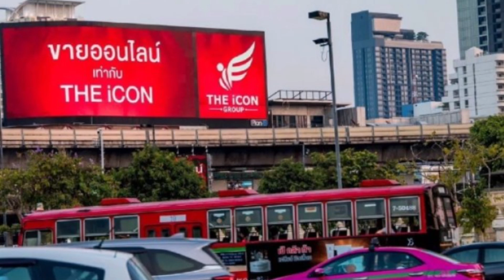จริงไหม? ทนายเดชาแฉมีบิ๊กนายพลอยู่เบื้องหลังดิไอคอน